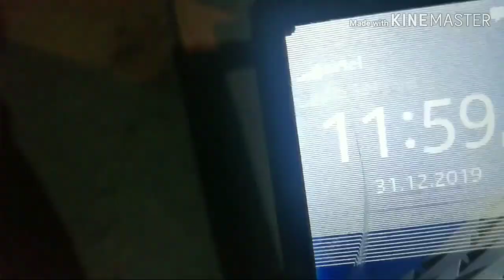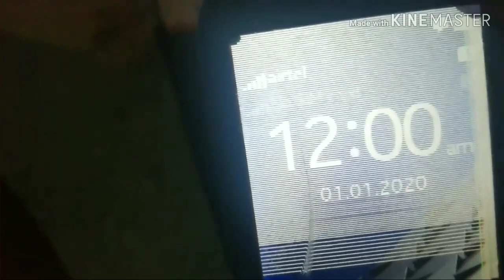2020 new year special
Happy new year 2020 gys and all the best for new year 2020